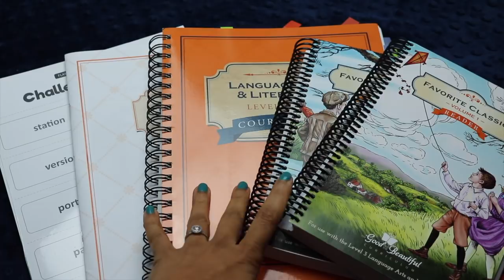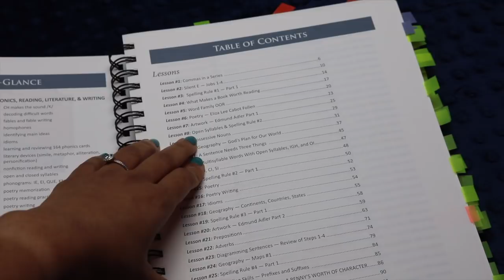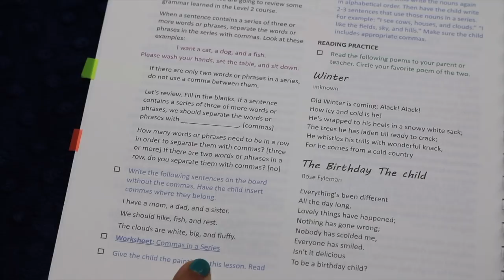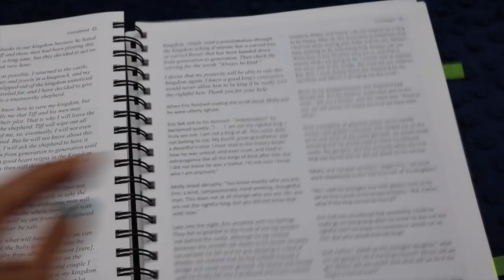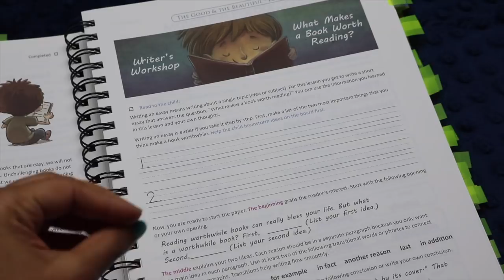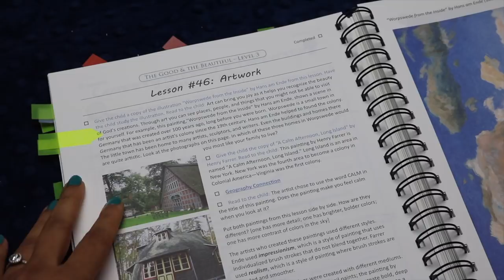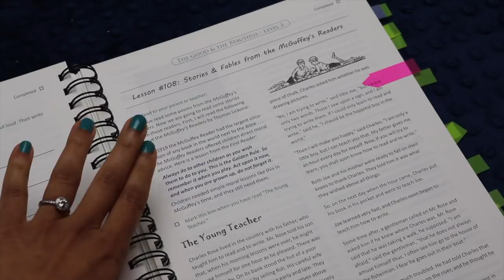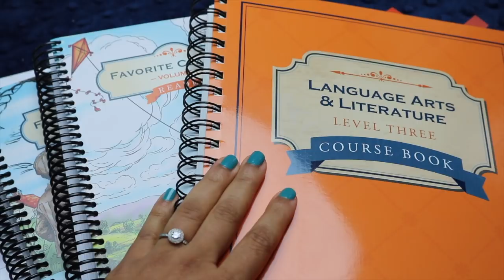The Good and the Beautiful || Level 3 || Curriculum Unboxing by a Secular Homeschooler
↓↓↓ CLICK TO SEE MORE INFO ↓↓↓

Have you thought about using Jenny Phillips' The Good and the Beautiful curriculum as a secular homeschooler? I've been drawn to TGTB's beautifully simple layout for language arts, and I'm incorporating it into the homeschool language arts curriculum for my rising 3rd grader, senior K/1st-grader, and pre-schooler for next year - however, Level 3 presented more issues for a secular homeschooler than the other two levels. My kids will be turning 9, 6, and 4 in the fall, and they'll be using Levels  3, 1, and Primer K, respectively.

✦ The CRAFTY CLASSROOM:
I am thrilled to be an affiliate of The Crafty Classroom, which you can access here (I may receive a small commission for any purchases you make through the following link):

My name is Tanya, and I'm a doctor-lawyer turned secular homeschooling mom of 3 rambunctious kiddos, ages 8, 5, and 3.  You can find videos here about secular eclectic homeschooling, ADHD & 2e parenting, and practical minimalism.  Homeschooling certainly isn't for the faint-of-heart, but I'll try to share what has been working for us along the way - as well as what hasn't been working.

Twitter: @projecthappyhom (Note the missing "e")